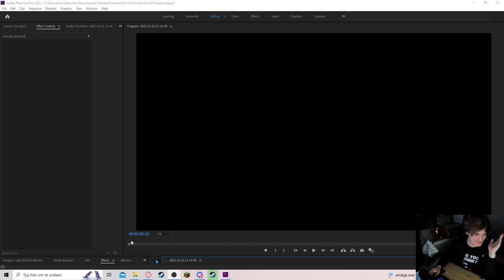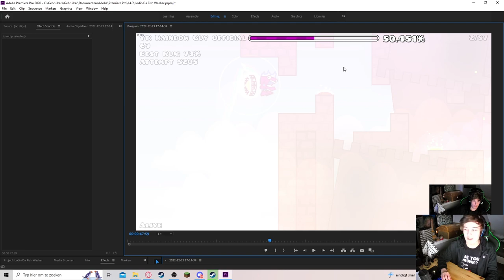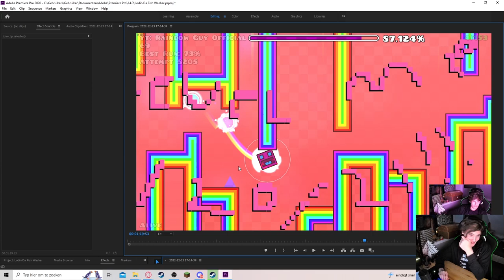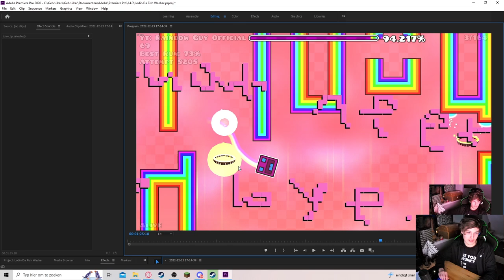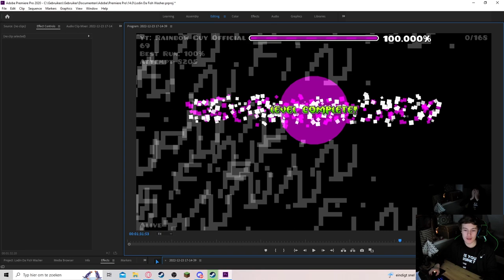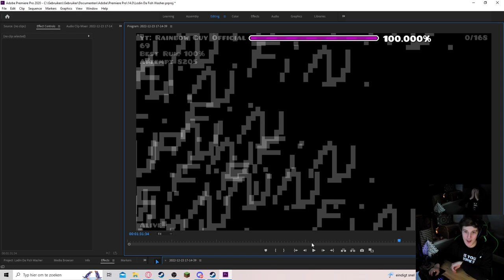Lodin Da Fish Washer 100%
uh so yeah, my audio didnt work. kinda awkward i guess.

anyway, i'd give this level 2/10 enjoyment, but the fact that i did still like this level is a really big factor in my patience. 16516 attempts btw

Music in the video:
Where will we go - Xoberax